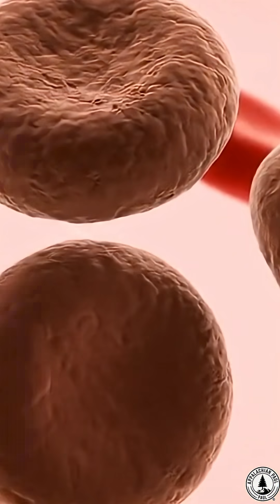Blue People of Kentucky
Ever heard of people with blue skin? 💙 Dive into the incredible true story of the "Blue People of Kentucky," the Fugate family, who lived for generations in the isolated Appalachian Mountains near Troublesome Creek. This fascinating phenomenon was caused by a rare, inherited blood condition called methemoglobinemia, which gave their skin a distinct blue or purplish tint. Despite their unique appearance, most of the Fugates lived long, healthy lives. Join us as we explore the scientific explanation behind their coloring, the history of their secluded community, and the medical discovery that helped unravel this captivating genetic mystery!